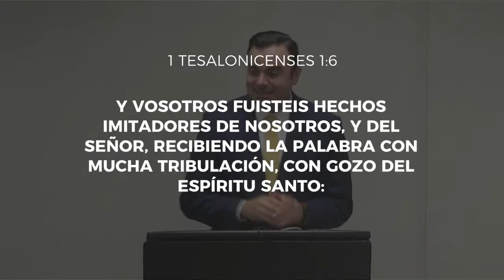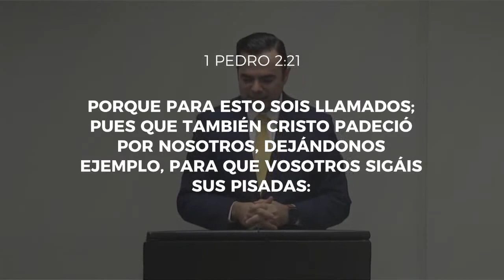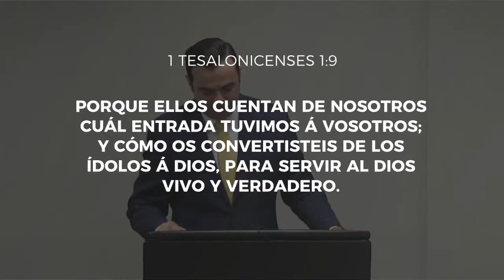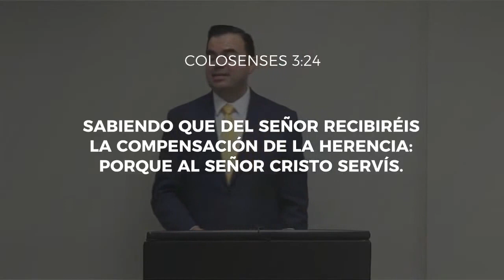¿Es Usted un Cristiano Ejemplar? (Predicación Bautista, Fundamental)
En este pasaje vamos a ver porque debemos imitar a una Iglesia en particular – La Iglesia en Tesalónica.  El imitar a una Iglesia es algo Bíblico – es más Pablo mismo le dijo a los Tesalonicenses que imiten a otras iglesias:

0:00 Introducción
1. 2:03 Recibir la Palabra
2. 9:34 Convertirse a Dios
3. 18:14 Imitar al Señor
4. 27:04 Servir a Dios
5. 35:46 Esperar el Regreso de Cristo
6. 41:48 Aprender de Dios
7. 48:03 Andar como es Digno de Dios
55:44 Oración